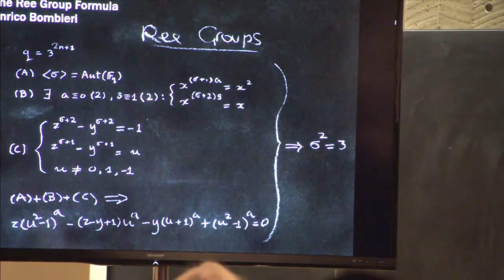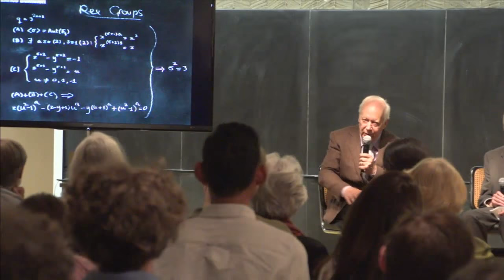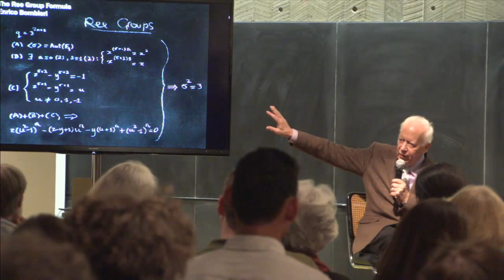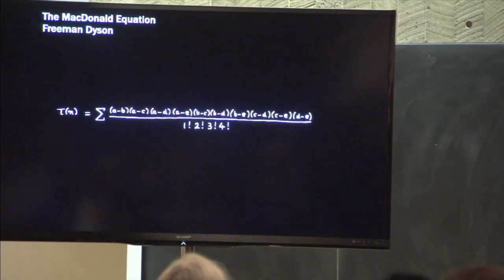Concinnitas Exhibit and Discussion - October 21, 2015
Enrico Bombieri, Freeman Dyson, Robbert Dijkgraaf and Dan Rockmore
Dilworth Room, Simons Hall
Concinnitas is a collection of ten aquatints produced from the contributions of ten mathematicians and physicists in response to the prompt to transcribe their “most beautiful mathematical expression.”

This event will feature a discussion with two contributors to Concinnitas, Enrico Bomberi, Professor Emeritus in the School of Mathematics, and Freeman Dyson, Professor Emeritus in the School of Natural Sciences, as well as portfolio curator, Dan Rockmore, William H. Neukom 1964 Professor of Computational Science, Director of the Neukom Institute for Computational Science, and Professor of Mathematics at Dartmouth College. The talk will be moderated by Robbert Dijkgraaf, Director and Leon Levy Professor, and will feature a question-and-answer session.